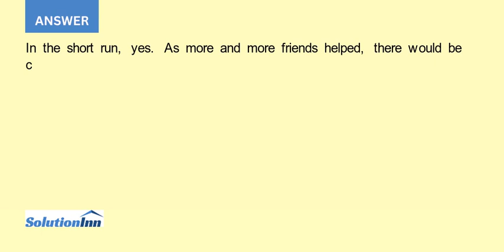Suppose you set up a lawn mowing service and recruit friends to help you Would the law of diminis...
Suppose you set up a lawn mowing service and recruit friends to help you. Would the law of diminishing returns apply? Explain.